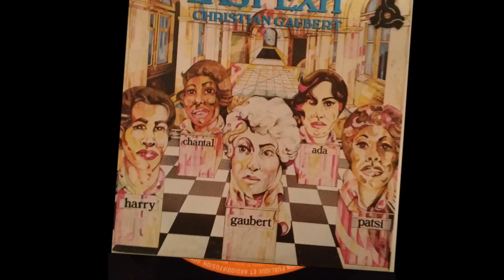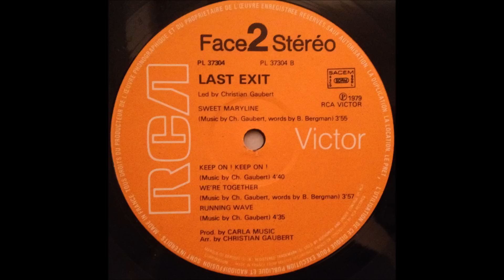Christian Gaubert Sweet Maryline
Soul/Funk
Christian Gaubert
Sweet Maryline